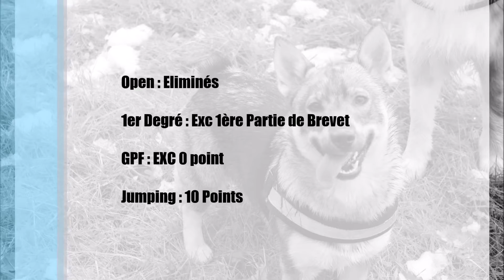Ness concours Ipac 18 Octobre 2015